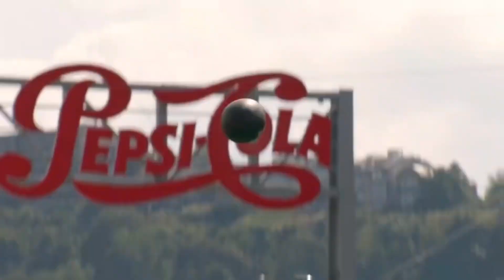NFL 2023-24 Hype in 4K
NFL Delta Dawn Hype Video 2024